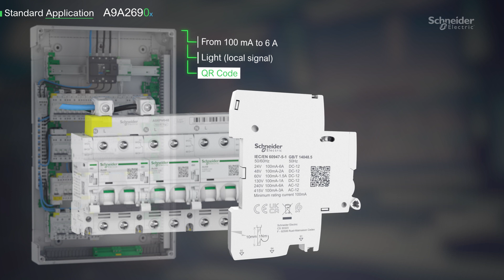New Acti9 indication auxiliary | Schneider Electric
Discover new features of Acti9 indication auxiliary for standard and low current applications.